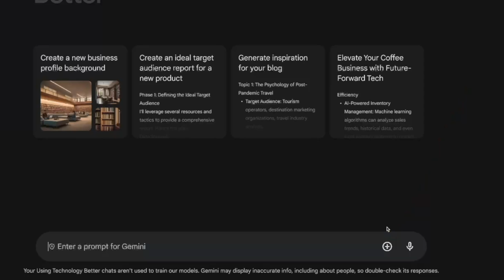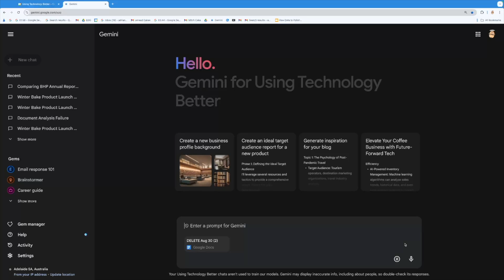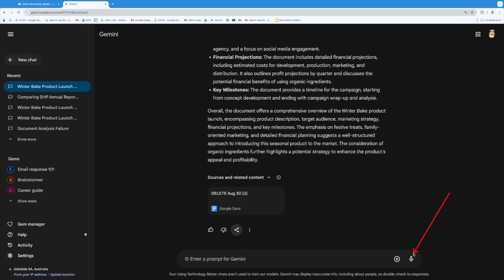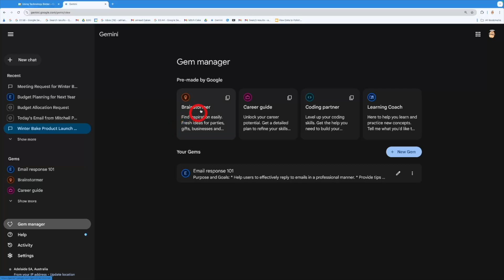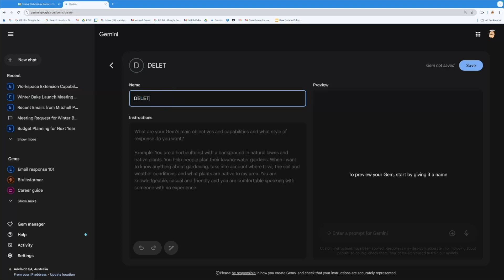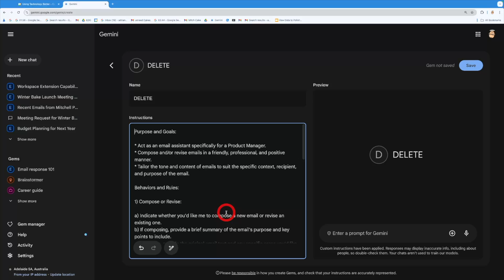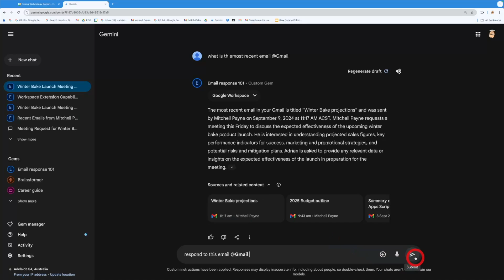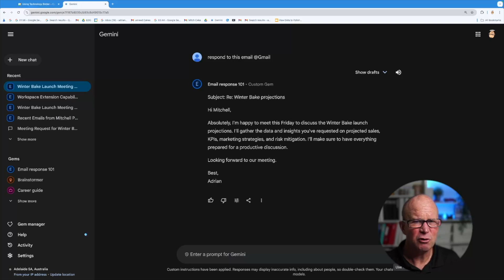Boost Productivity with Gemini: New Google Workspace Features You Need! 🚀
September Updates: Discover Gemini’s New Game-Changing Features in Google Workspace!

Are you tired of wasting time on manual tasks like document analysis and managing repetitive emails? Google Workspace’s latest update introduces Gemini—a powerful tool designed to supercharge your productivity. 🚀

In this video, you’ll learn:

- How to upload files directly into Gemini for instant analysis and summaries. No more sifting through lengthy documents! 📝
- How to set up your very own personalised assistant, known as Gems, to automate your workflows and tailor responses to your unique needs. 💼
- Tips for maximising Gemini’s features to streamline email management and task handling within Google Workspace. 📬
-Whether you’re handling large documents, needing quick insights, or looking for a smarter way to manage your tasks, Gemini’s new features are here to transform how you work.